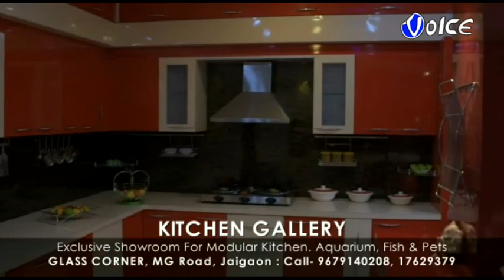মুখ্যমন্ত্রী মালদায় প্রশাসনিক সভা সেরে হেলিকপ্টারে করে রওনা দিলেন সাগরদিঘী বৈঠকের উদ্দেশ্যে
মাননীয় মুখ্যমন্ত্রী মমতা বন্দ্যোপাধ্যায় প্রশাসনিক সভা করেন মালদায়,তারপরে মহানন্দা ভবনে রাত্রি নিবাস,আজ দুপুরে অর্থাৎ বুধবার এয়ারপোর্টে পৌঁছান,সেখানে প্রশাসনের আধিকারিক ও জেলার নেতাকর্মীদের সঙ্গে কয়েকটি কথা  বলার পর পায়ে হেঁটে কিছুদূর গিয়ে হেলিকাপ্টারে ওঠেন মুর্শিদাবাদ সাগরদিঘী বৈঠকের উদ্দেশ্যে